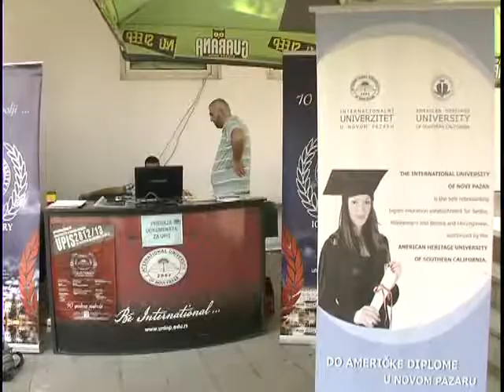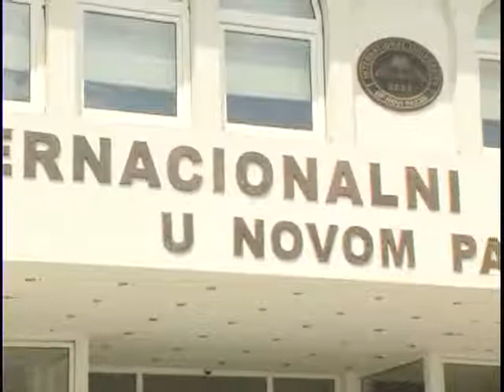Prilog IUNP rang 12. 03. 2013